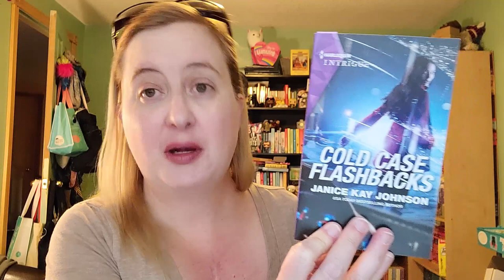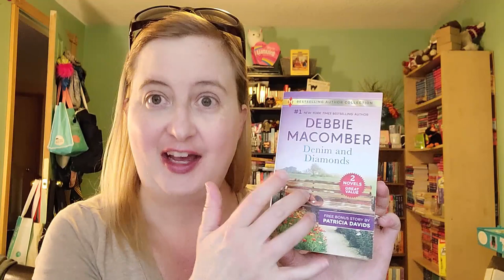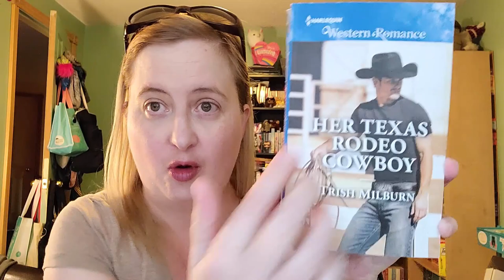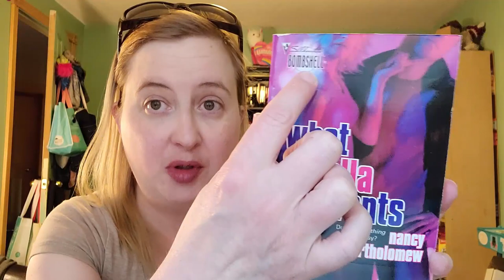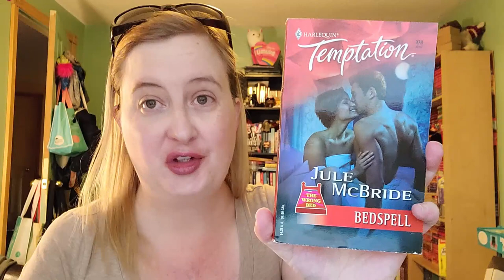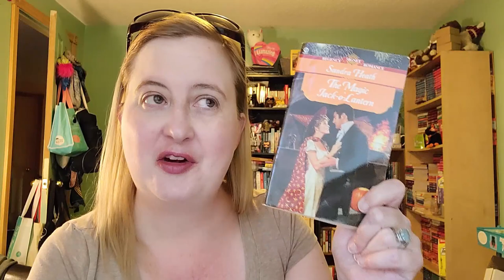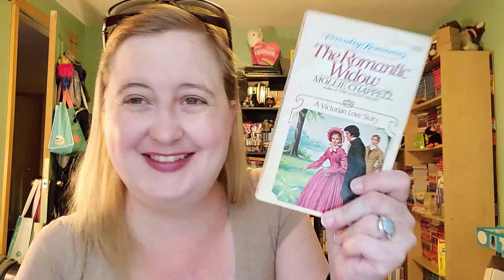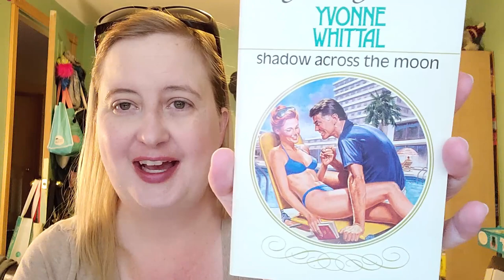The Categorically Romance Readathon {June 5th to 20th, 2021}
June 5th to 20th, 2021
Live Show with Bree @falling4romance on June 5th

Prompts:
A 2021 Release
Own Voices
Published Before 2000
An Imprint No Longer Being Published
Summer Cover